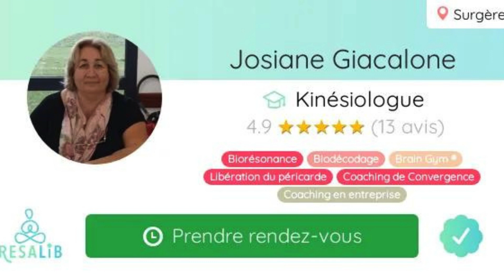𝐂𝐚𝐩𝐬𝐮𝐥𝐞 𝟔: " 𝐋𝐞𝐬 𝐌𝐞̀𝐫𝐞𝐬 𝐓𝐞𝐫𝐞𝐬𝐚 "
Dans le cadre de nos rencontres du lundi
sur le 𝐭𝐡𝐞̀𝐦𝐞 𝐝𝐮 𝐝𝐞́𝐯𝐞𝐥𝐨𝐩𝐩𝐞𝐦𝐞𝐧𝐭 𝐩𝐞𝐫𝐬𝐨𝐧𝐧𝐞𝐥
Voici " 𝐋𝐞𝐬 𝐌𝐞̀𝐫𝐞𝐬 𝐓𝐞𝐫𝐞𝐬𝐚 "
Likez, Partagez et surtout
Bon visionnage!